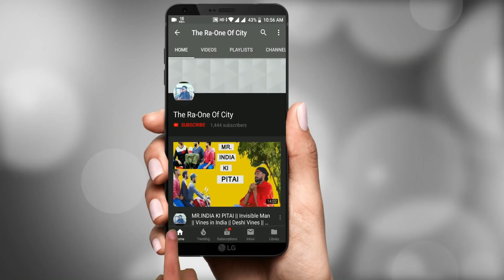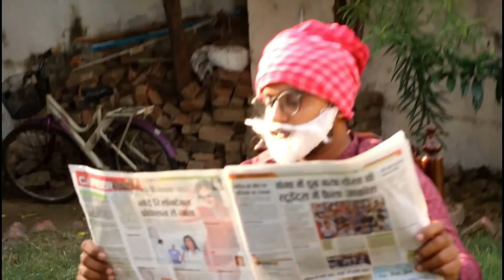DREAM GIRL || Love Story || The Raone of City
The raone of city

hello guyz

This is our new video based on love story.
A cute boy and girl story with some twist .

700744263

Dream girl
True love story
True love
Head touching story
cute girl story
cute girl video
funny video
comedy vines
vines in india